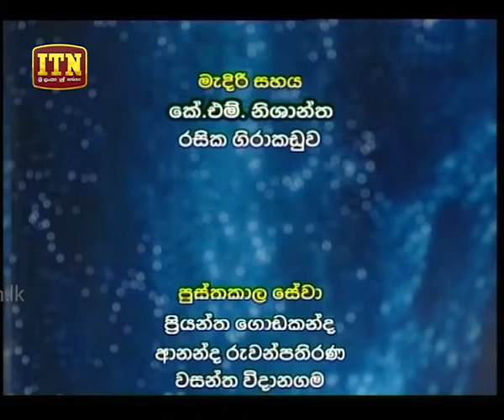Thakshilawa – 2017-01-03 - A-L Political Science